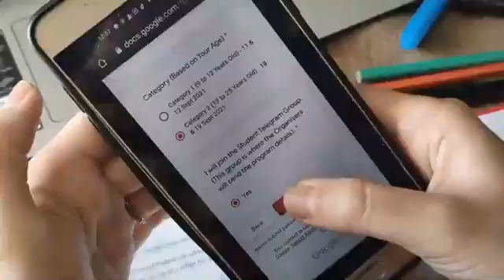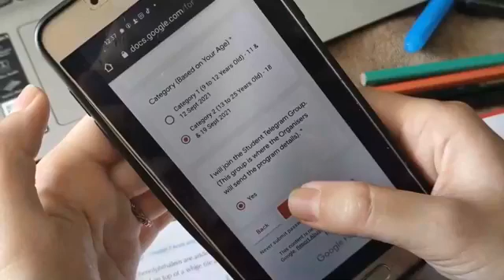EP 30 Talk With Steven Why Supporting The Younger Generation is Important An Entreprenuer point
Genkeswaran is an Inspiration for many people out there. The way she started out in life to where he is now is just simply mind-blowing.
He is someone who always believe in the younger generation and support them in every way possible. He even step down from the CEO position from his company and pass it to a young CEO to manage.
He is sharing with us about why supporting the younger generation is vital for the development of our world and also to the business.
Join us like at 1pm today to hear his epic story